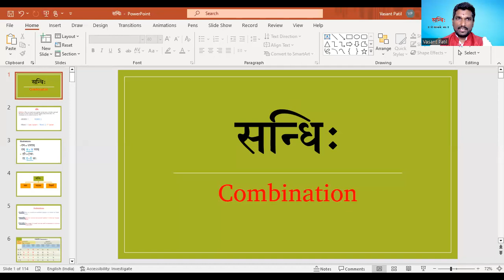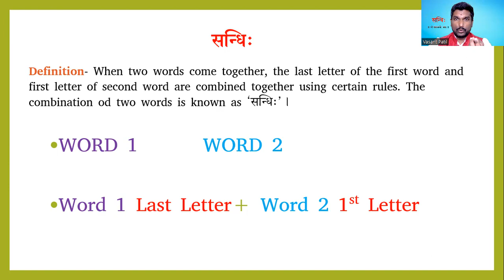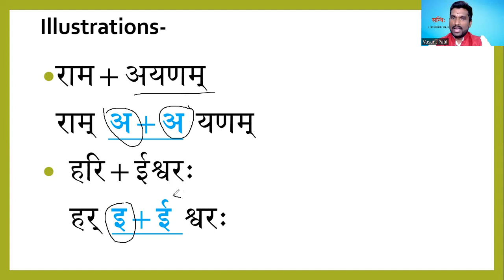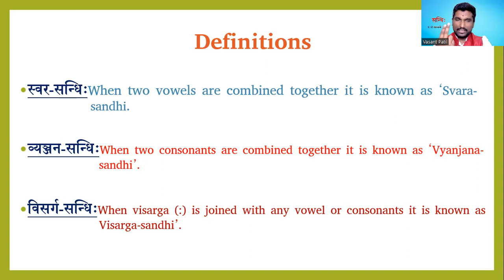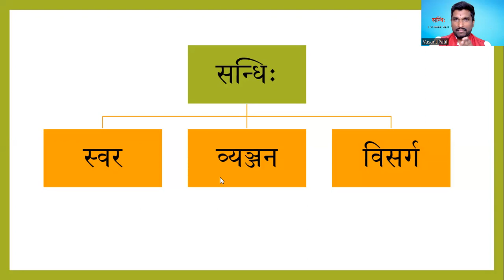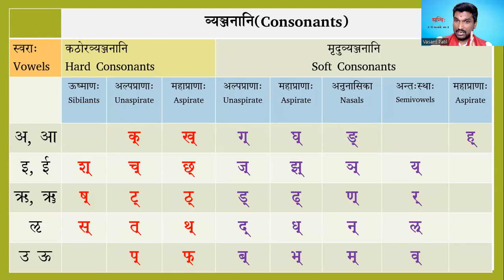व्याकरण सन्धि मराठी वसंत_पाटिल